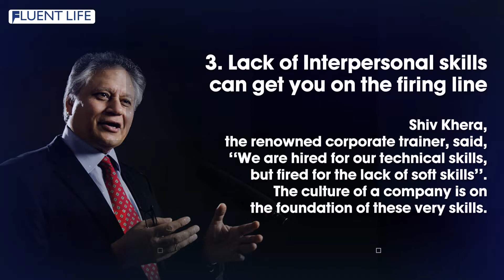Power of good communication | Fluent life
The power of effective communication
Effective communication is a two-way street that involves speaking, writing or presenting clearly and coherently, as well as listening and reading closely.

Get a Free Consultation Talk to our counselor.

Enroll yourself at Fluent Life to get absolute fluency in English communication which includes everything to let you understand, master, and have excellent command over the English language by learning grammar, vocabulary, tenses, writing, listening & speaking.
With a personalized mentor, regular debate sessions with peers, and masterclasses, Fluent Life ensures that you leave no stone unturned in achieving fluency in English.

Fluent Life training programs are unique in every way & led by professional trainers to help you become well versed with the language & express effective communication skills clearly in your professional, social and personal life.
Fluent Life offers the best quality content with unlimited video lectures to each of its students. We make sure that we provide a smooth learning experience.